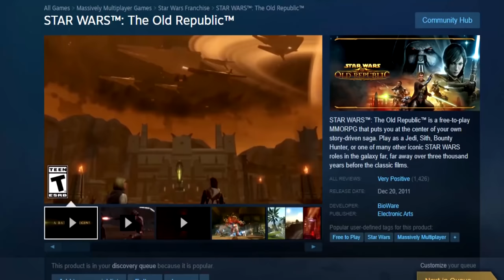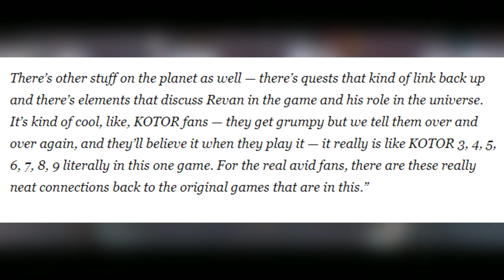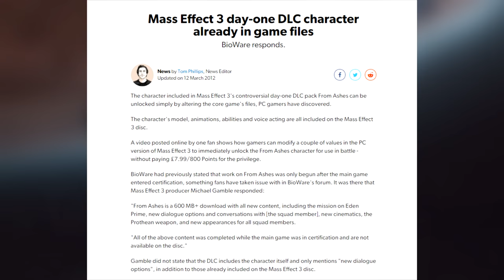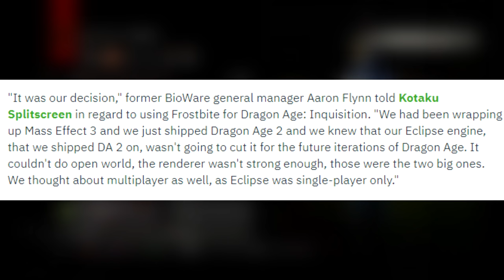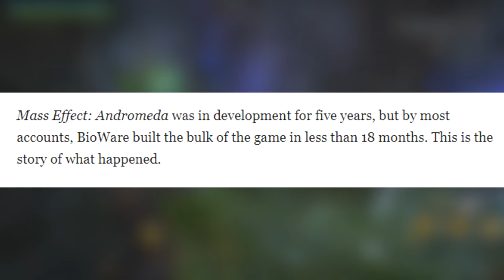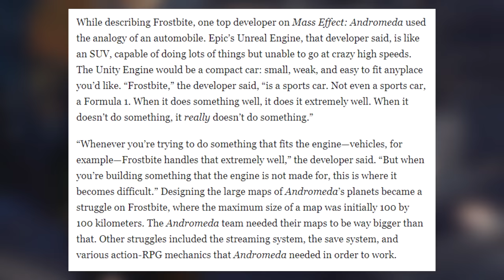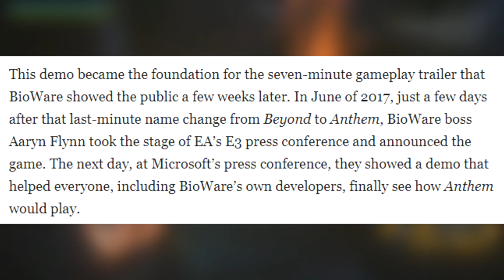How BioWare Fell From Grace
As someone who adores BioWare, as they have truly shaped my adoration for RPGs, they are a far cry away from who they once were as a studio. From Star Wars: Knights Of The Old Republic, to Mass Effect, to Dragon Age, and even Jade Empire, BioWare were RPG visionaries. With that in mind, this isn't some type of smear piece, but rather a documentation of how they gradually became the company they are. It wasn't one definitive action, but rather the accumulation of many over a vast number of years.